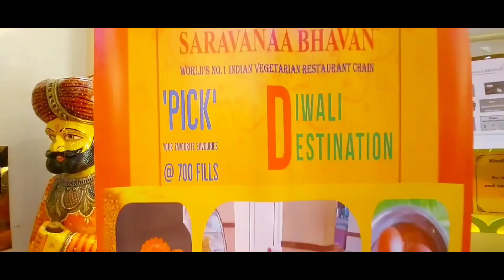Sweet and savouries for Diwali at Saravana Bhavan kuwait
Diwali sweets available now at Saravanaa Bhavan Kuwait.

Come and choose from a wide and colourful selection of your favourite Indian sweets!

Assorted sweet box 1/2kg KD 2.750
Individual sweets start 1 kg KD 4.00